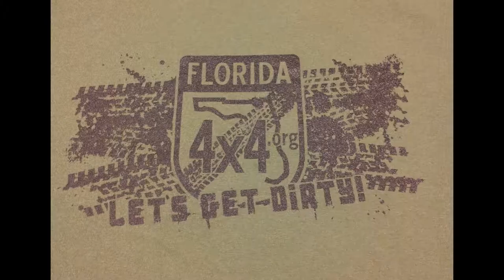BDD Jeep - Florida4x4 pics old and new! Black Sheep